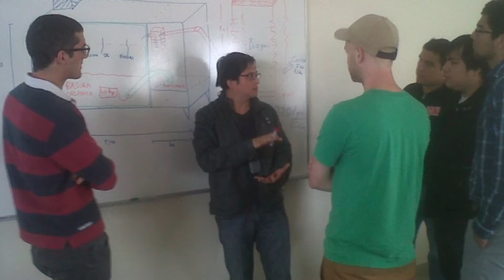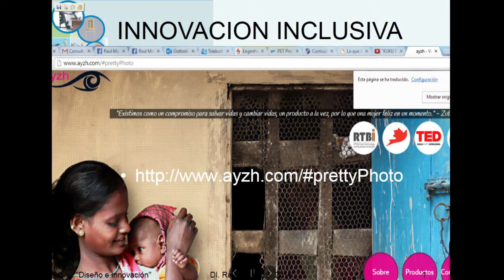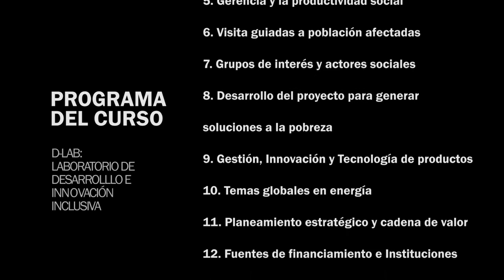Profesores de la Universidad CATOLICA - Innovación y pobreza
EL presente curso D-LAB: LABORATORIO DE DESARROLLO E INNOVACION INCLUSIVA, ( RAUL MUÑOZ, DOMINGO GONZALEZ Y JOSE RAU) se ocupa de cuestiones de mejoras tecnológicas a nivel micro en particular para países en desarrollo y la calidad de vida de los hogares de bajos ingresos puede mejorarse mediante la adaptación de innovaciones de bajo costo y tecnologías sostenibles. Se abordan a través de conferencias, mesa de discusión sobre desarrollo, así como el desafío en la ejecución de proyectos, estudios de casos, expositores invitados y ejercicios tipo laboratorio. Los estudiantes son preparados para forman equipos con enfoque multidisciplinario para desarrollar proyecto en investigación y desarrollo (I+D) y asociarse o vincularse con organizaciones local tanto urbano o rural para establecer un plan de visita o comunicación para el proyecto del curso. Así mismo se analizan casos internacionales donde laboratorios o programas similares vienen realizándose como: Ghana, Brasil, Honduras, la India u otros.) El trabajo de los equipo I+D se centran en el desarrollo de proyectos específicos a problemas reales para el desarrollo de tecnologías que incluyen aspectos: culturales, sociales, políticos, ambientales y panoramas económicos de los países y localidades de estudio. Los temas abarcados conceptos y herramientas de antropología, la ingeniería, el marketing y el diseño de producto.